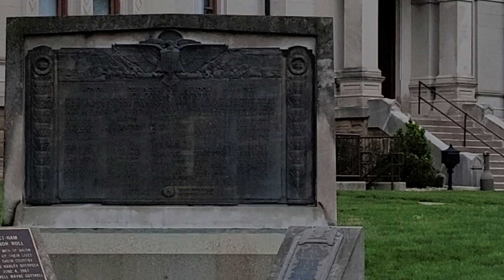May 4, 2023